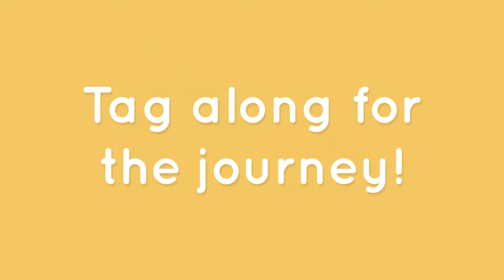5 Mistakes to Avoid as a Software Developer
Here are 5 mistakes to avoid as a software developer or software engineer! Lilly and Mark have learned these from the last couple of years learning mobile development and developing their mental health app Tappily.

Mistake 1: 2:42
Mistake 2: 5:39
Mistake 3: 7:22
Mistake 4: 9:38
Mistake 5: 12:20

How can Tappily help you? We've created four simple activities with the purpose of helping you in these ways:

- Learn how to focus your thoughts. Tappily helps you stay on the bright side of life and focus on the positives.

- Learn how to overcome negativity. Don't let the little things get in your way of a happy day. Overcome negativity by making your negative thoughts more positive.

- Learn to focus on small accomplishments. The key to accomplishing something big is to accomplish something small everyday (and give yourself a pat on the back).

- Make daily improvements. Your mental health will improve over time if you are dedicated to working on it daily. Tappily makes it easy to stay consistent by providing daily activities that will help you improve or learn one new skill a month (i.e gratitude, confidence, discipline).